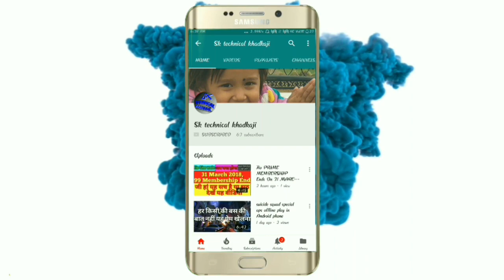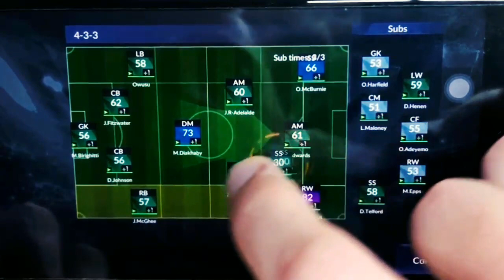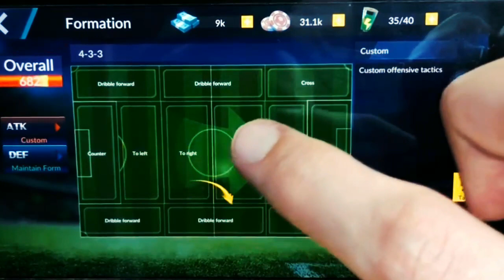champion eleven || champion eleven mod apk || champion eleven download || best football game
The description of Champion Eleven
Do you ever dream about to be a super manager for your own football club? Do you ever dream about to build your own fantasy football team? Do you ever dream about train your own football stars? If your answer is yes! Then play the amazing game ""Champion Eleven"", and challenge your foes and friends on our Real-time Live Matches!